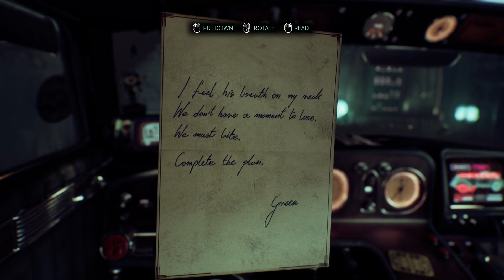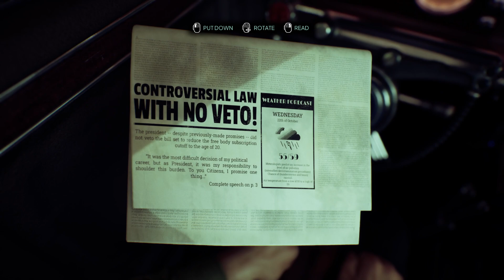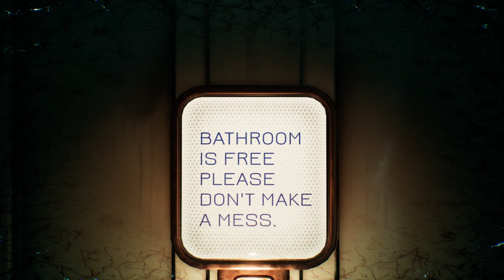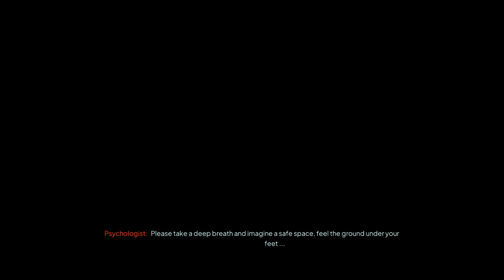MEMORY LANE | Nobody Wants to Die | Part 3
This game is freakin' sick